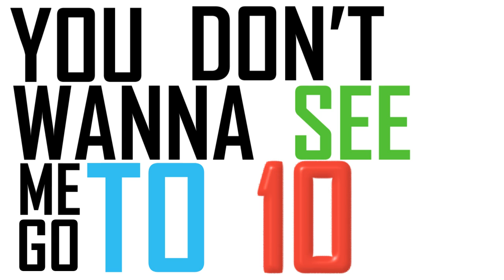Stepbrothers Typography - Don't touch my drumset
My first attempt at this kind of thing :S

Spent quite a while on it :P